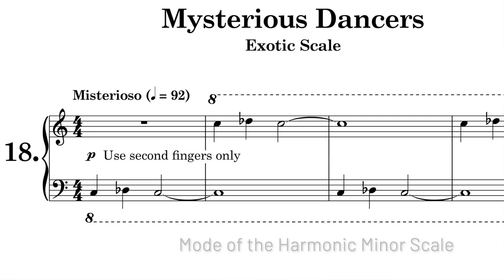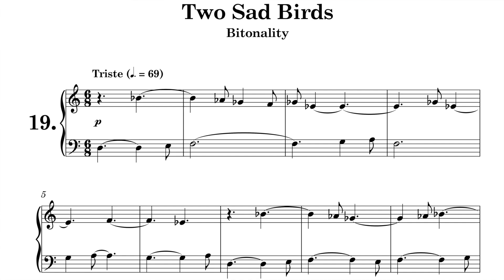Two Friends, Mysterious Dancers, Two Sad Birds and The Proud Warrior by James Wilding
Two Friends, Mysterious Dancers, Two Sad Birds and The Proud Warrior are from Volume 8 of the Afri-Piano Series - 'Twenty Studies on Twentieth Century Sounds and Five Duets for Teacher and Pupil, Book One' by the South African composer James Wilding.

James discusses the pedagogical value of these studies. The pianist is Liezl-Maret Jacobs.